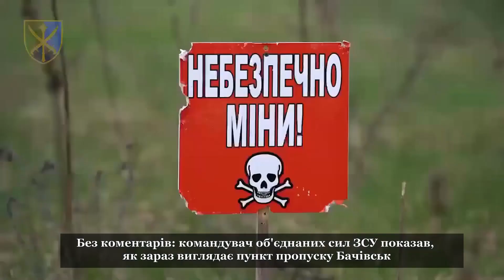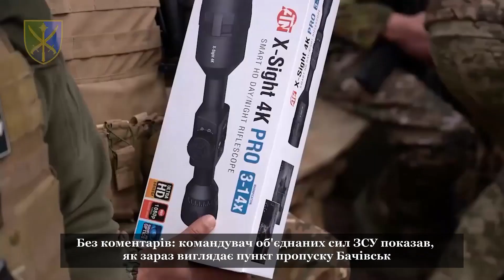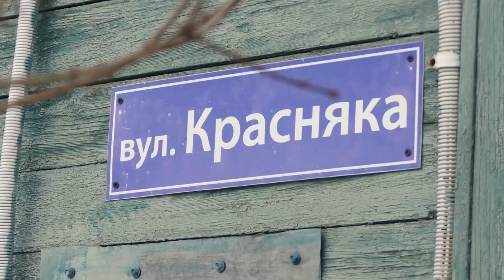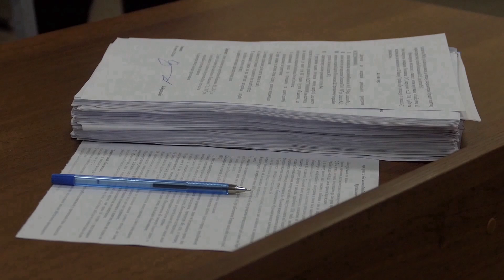Новини дня: 26 квітня